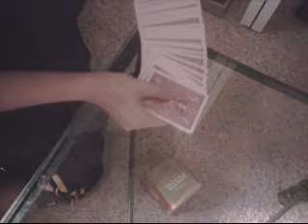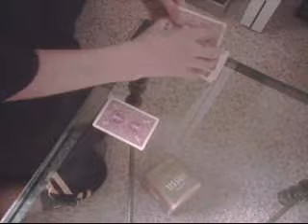Magic! REVEALED!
...and not so revealed...